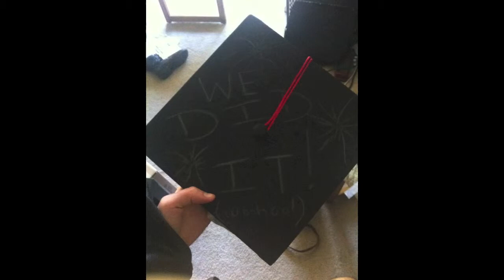Sydney Everatt @ Musicians Institute Graduation March 2013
Most Improved Guitar Performer Class of 2013